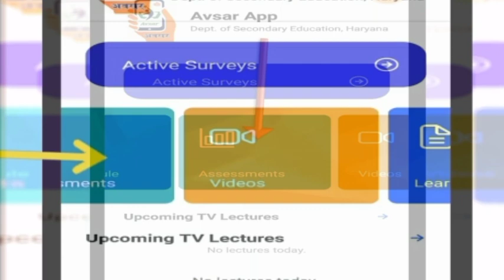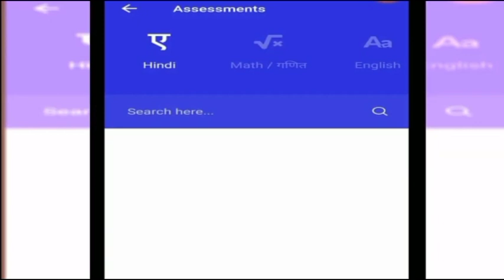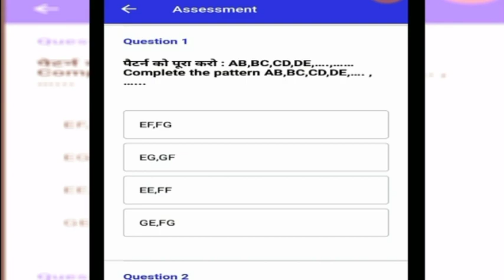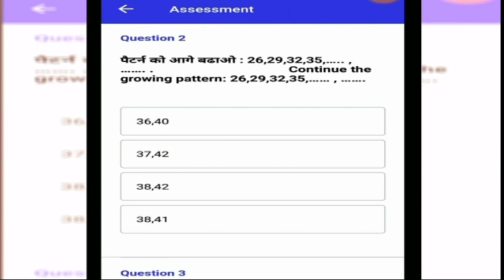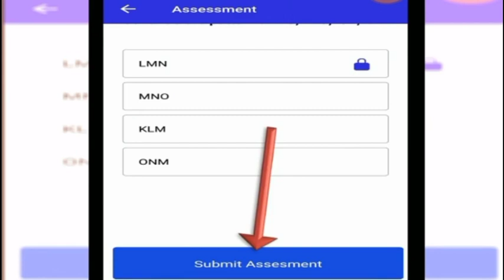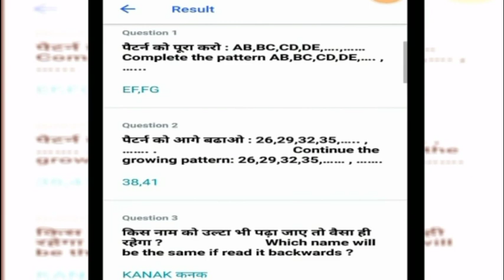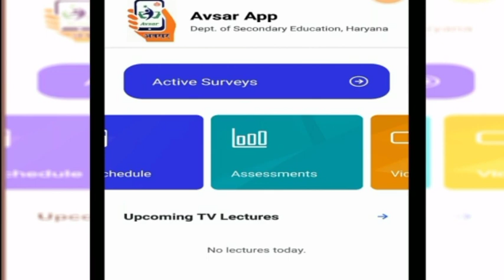अवसर एप पर एग्जाम कैसे दें ? How to give SAT exam on Avsar app / Exams on Avsar App .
how to give exam on avsar app
avsar app per exam kaise de
avsar  app per exam kaise dena h
how to give exam on avsar app in easy steps

avsarappexams